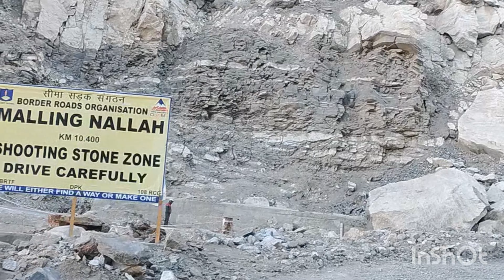suhana Safar shalkhar ✌️